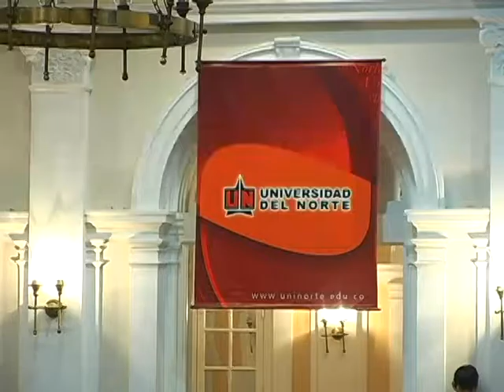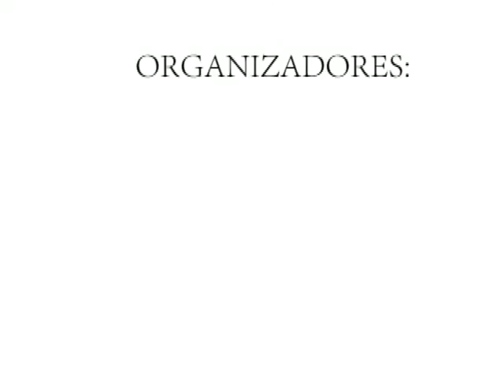Territorio 5: Congreso Educación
En  la universidad, como espacio polifuncional que es,  hoy tenemos un congreso, mañana la Cátedra Europa y después un desfile de modas. Territorio 5 es un detrás de cámara de todo lo que pasa en la universidad, un diario que cuenta los pormenores de la cotidianidad de nuestro campus.